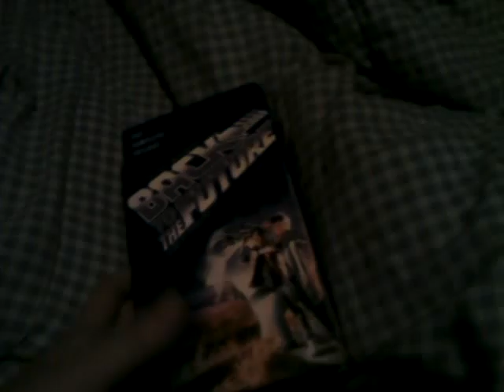Cinema Scavengers: Seanatonin episode 17